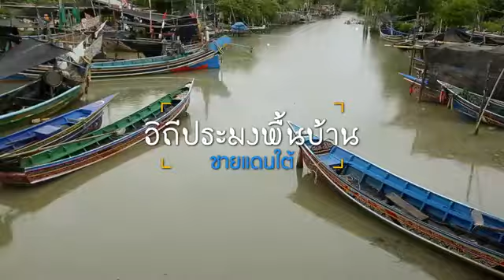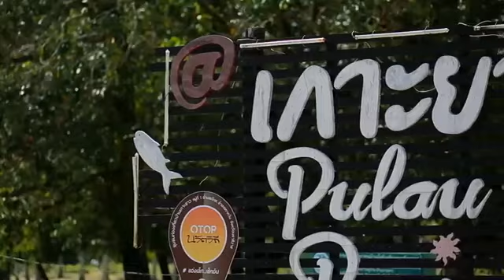ตอนที่ ๑๗ วิถีประมงพื้นบ้านชายแดนใต้